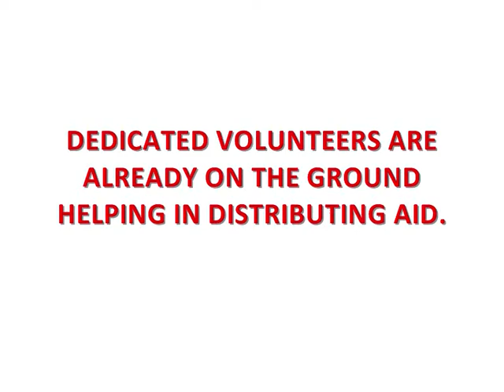نداء مؤلم جدا إنهم يموتون 2011 urgent help needed for somalia Qaaf Aid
WATER, FOOD, MEDICINE AND SAFETY.
Qaaf Aid are going to the Dabaab Refugee Camp on 15th August.
We are short of funds and are hoping to raise a target of £100,000 - WE HAVE RAISED £20,000 SO FAR.
PLEASE HELP MAKE A DIFFERENCE WITH AS LITTLE AS £3.

Free-post:
RRYJ-ZTBB-CRES
2 Union Terrace
Bury Old Rd
Cheetham Hill
Manchester
M7 4ZH

Qaaf Aid worldwide (C.r.no: 1106445) is an NGO. The charity works wherever the need is greatest, irrespective of colour, creed, status or religion. It supports local organisations, which are best placed to understand local needs, as well as giving help on the ground through many other NGO's in the UK and around the world. Qaaf Aid believes in strengthening people to find their own solutions to the problems they face. It strives for a new world transformed by an end to poverty and campaigns to change the rules that keep people poor. 100% donations 0% deductions as the charity run fully by volunteers.

سلام عليكم المنظمه هي قاف للاعمال الخيريه وهي منظمه تعمل في عده قارات حول العالم ولها فروع في افريقيا واسيا وتعمل في دول عربيه مثل اليمن العراق فلسطين غزه مصر ليبياء ولبنان المنظمه متخصصه اكثر شي في الاطفال واليتامى والارامل ورعايتهم وتقدم مساعدات ماديه وعينيه وغيره في تاريخ ١٥ رمضان انشاء الله سوف نكون في الصومال وهذه ستكون احد اكبر عمليه اغاثه انسانيه في تاريخ المنظمه السبب ان هناك مايقارب احدعشر مليون انسان علي حافه الموت من المجاعه ونحن الان نقوم بجمع التبرعات من جميع انحاء العالم اتمني ونرجوا مساهمه الجميع في هذه الشهر المبارك
تلفون من خارج بريطانيا 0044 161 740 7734 / 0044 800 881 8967
 QAAFAID BARCLAYS BANK:
ACCOUNT NO: 30546224
BURNLEY LANCS
ENGLAND
UNITED KINGDOM